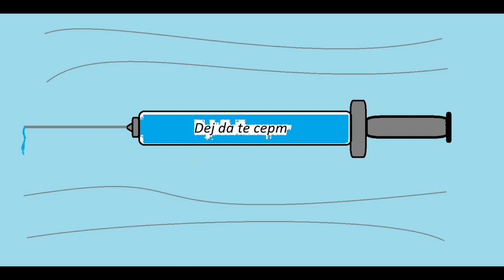Dej da te cepm (SATIRA) Zbudi se! (ironija-satira na vprašljiva cepivva) Zbudite se!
BESEDILO:
DEJ DA TE CEPM CEPM CEPM

TI SAM ROKO MI NASTAV

TI SAM RAMO MI NASTAV

ŠE PISM TI DAM BOM POSLAL

SE FAJN NAŠPIKAN BOŠ IMEL

KER BOŠ CEPLEN CEPLEN CEPLEN

BOŠ ZAŠČITEN KT HUDIČ

SI SE ŽE ODLOČU AL BOŠ P*FIZER AL BOŠ POČU?

LE ŠE ENO ŠPIKO RABŠ TI
ENA NI NOBENA DVE STA KOMI ENA TRETJA ZA ČETRTO FREJ TI DA

BOŠ ŠE BL SE RAD IMEL

TI BOŠ ZMAGU IN LAHK V PRVI V VRSTI STAL ZA NASLEDN ŠUS DOBIT